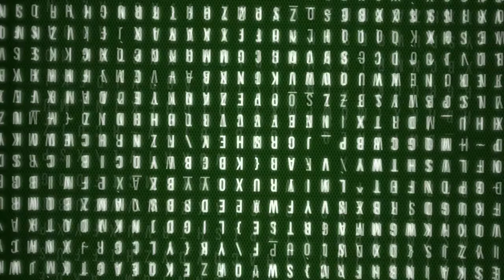SPI RELOADED #19 Heckscheibe einziehen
fix eine neue Heckklappendichtung montiert, damit dann die Heckscheibe an Ort und Stelle kann